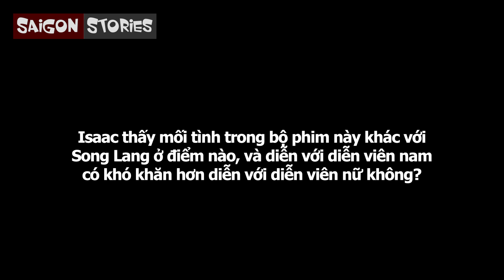Isaac: không phân biệt tình cảm nam-nam hay nam-nữ, miễn là từ trái tim